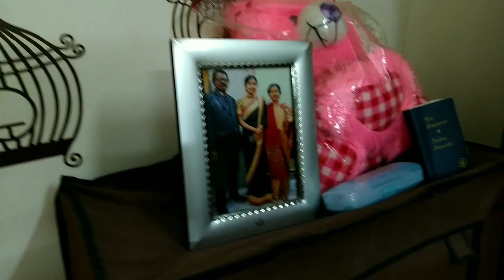এই বছরের প্রথম তালের ফুলুরি খাবো, তার সাথে আমার জন্মদিনের প্রস্তুতি/ BanglaVlog